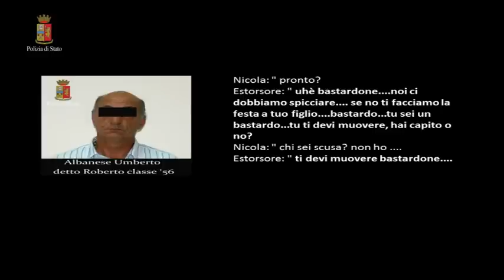"O paghi o facciamo la festa a tuo figlio": arresti per estorsione a Foggia. Le intercettazioni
La squadra mobile di Foggia ha arrestato Antonello Piserchia e Umberto Albanese (detto Roberto), per un tentativo di estorsione in danno di un agricoltore foggiano. Gli stessi con più atti, reiterati nel tempo, avevano posto in essere una serie di tentativi di estorsione in danno dell'agricoltore foggiano, al quale veniva richiesta la somma di denaro pari a 30mila euro, minacciandolo di ritorsioni gravi in danno dei familiari in particolare dei propri figli.